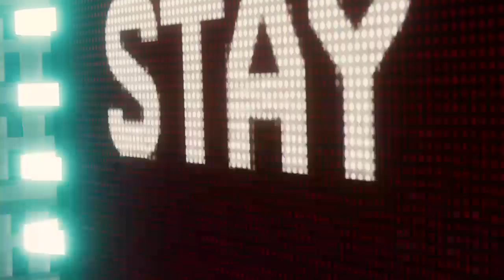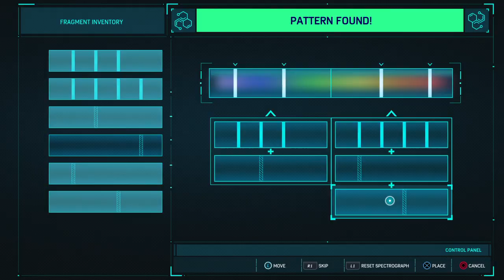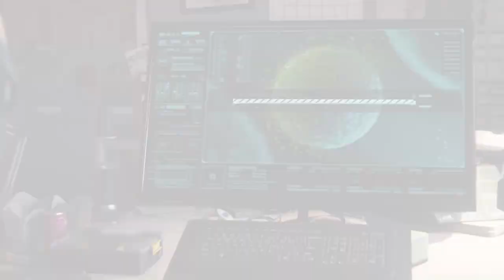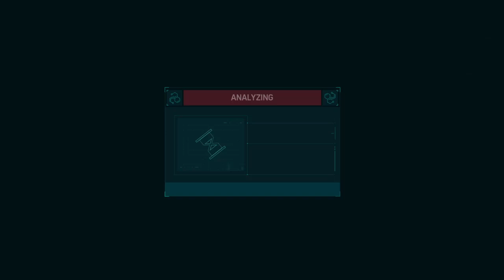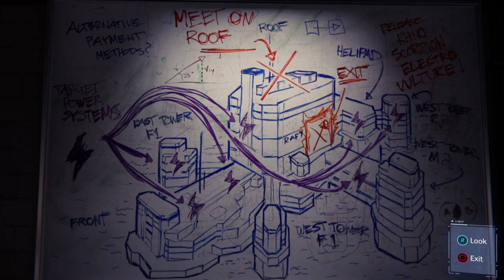Bobby Blade's Live Spider-Man PS4 Broadcast- No mic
I'm a former Pro Wrestler, a gamer, and an all around goofy idiot. I don't upload very much, but when I do it will either be wrestling or video game related, most likely. I complain a lot because I am a fat, bald man. So I feel like I'm entitled to. You're welcome.